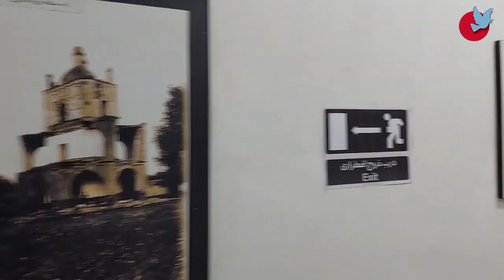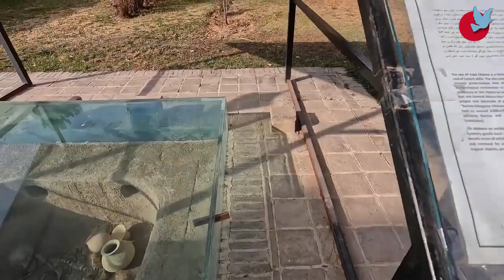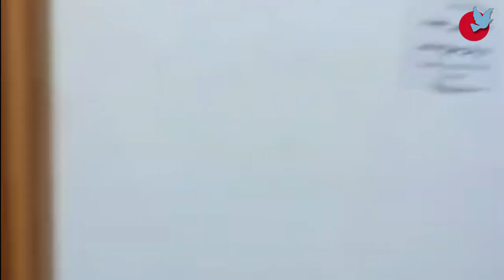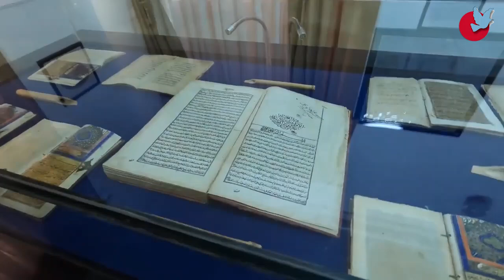BojnordA city in the mountains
Bojnord is a city in the Central District of Bojnord County, North Khorasan province, Iran, serving as capital of the province, the county, and the district.